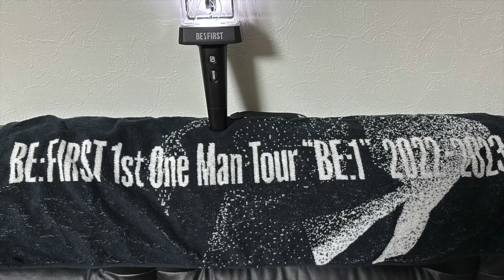【BE:FIRST Smile Again reaction】しなやかで美しい動きが最高すぎる😭✨BE:FIRST / Smile Again -Dance Practice-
BE:FIRST / Smile Again -Dance Practice-をボイストレーナーのツル３がreaction（リアクション）している動画です。

BE:FIRST / Smile Again -Dance Practice-

2023/4/24 Streaming & Download
BE:FIRST / Smile Again

2023/4/26 On Sale
BE:FIRST / Smile Again

 • Smile Again

Lyrics : SKY-HI
Produced by SKY-HI
Track Produced by KEITA TACHIBANA
Recording Engineer : Hideaki Jinbu (prime sound studio form)
Assistant Engineer : Kazuyuki Nishikawa (prime sound studio form)
Mixing Engineer : D.O.I. (Daimonion Recordings)
Choreographer / Performance Director : s**t kingz

ANESSA Global Campaign Song

 / bmsg_official